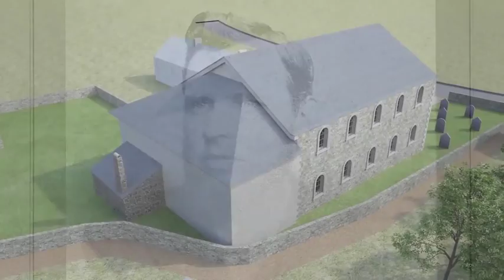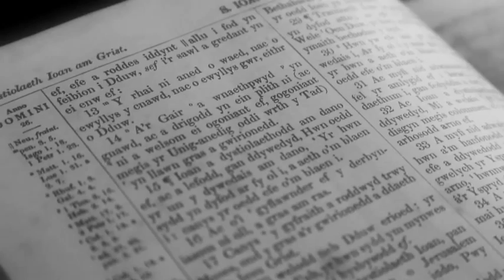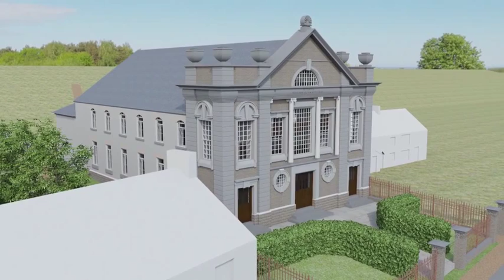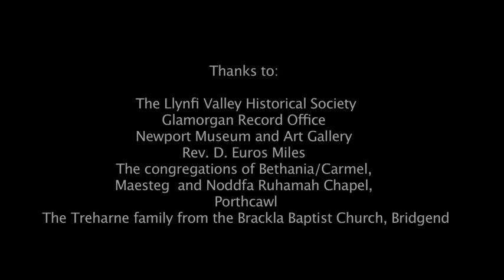Bethania Chapel, Maesteg - Royal Commission Animation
This is a short film telling the story of Bethania Chapel, Maesteg including computer reconstructions of the phases of building. It was produced by Treehouse Media and JK Visuals, based on research by the RCAHMW, and in conjunction with Addoldai Cymru: The Welsh Religious Buildings Trust. The film formed part of the Digital Dissent project funded by Visit Wales.

© Crown Copyright: Royal Commission on the Ancient and Historical Monuments of Wales: 2014

Capel Bethania, Maesteg - Animeiddiad gan y Comisiwn Brenhinol
Dyma ffilm fer sy’n adrodd hanes Capel Bethania, Maesteg ac sy’n cynnwys adluniadau cyfrifiadurol o’r gwahanol gyfnodau adeiladu. Cafodd ei chynhyrchu gan Treehouse Media a JK Visuals, ar sail ymchwil CBHC, ac ar y cyd ag Ymddiriedolaeth Addoldai Cymru. Roedd y ffilm yn rhan o’r prosiect Anghydffurfio Digidol a ariannwyd gan Croeso Cymru.

© Hawlfraint y Goron: Comisiwn Brenhinol Henebion Cymru: 2014

Os hoffech brynu copi cydraniad-uchel o'r animeiddiad neu os oes gennych unrhyw gwestiynau eraill am waith y Comisiwn Brenhinol, neu'r casgliadau yng Nghofnod Henebion Cenedlaethol Cymru, cysylltwch â:

If you would like to purchase a high-resolution copy of the animation or have any other enquiries regarding the work of the Royal Commission, or the collections held in the National Monuments Record of Wales, please contact:

Comisiwn Brenhinol Henebion Cymru,
The Royal Commission on the Ancient and Historical Monuments of Wales,
Ffordd Penglais,
Aberystwyth,
SY23 3BU